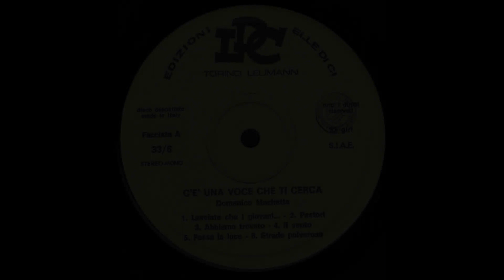- DOMENICO MACHETTA - UNA VOCE CHE TI CERCA – ( - LDC LDC 33/6 – 1974 - ) - FULL ALBUM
Domenico Machetta ( Nole, 26 novembre 1936 ) è un presbitero della Chiesa cattolica e un noto compositore di musica liturgica. È divenuto sacerdote nella Congregazione salesiana e, dall'inizio degli anni ottanta, vive a Bairo Canavese presso la Fraternità di Nazareth, una comunità religiosa da lui fondata negli anni ottanta con la collaborazione di Luisa Salice.
La produzione artistica
La pluridecennale produzione artistica di Machetta si divide in due grandi cicli:
• Gli anni del rinnovamento liturgico musicale (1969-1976)
• La riscoperta del canto come preghiera biblica (dal 1977 in poi)
Il primo periodo
Fanno parte del primo periodo molti canti eseguiti nella quasi totalità delle chiese italiane. Sono stati pubblicati nelle seguenti raccolte:
• Sei con noi uno di noi (1969): sono le prime composizioni giovanili fra cui la celebre Resta con noi, che egli scrisse, sembra, ancora sedicenne; è stata utilizzata nella colonna sonora del film Il cosmo sul comò di Aldo, Giovanni e Giacomo, ed è stata parodiata da Elio e le Storie Tese in un brano-collage del 1990, Born to Be Abramo, in cui è stata eseguita mixata con Resta cu 'mme di Domenico Modugno
• Prendo le ali (1970): album di canzoni sotto l'influenza della Messa beat, include la ritmata Gloria e pace.
• Grazie, Signore! (1970): disco originale inciso dal Clan Alleluia, con la partecipazione di Marcello Giombini. I canti più conosciuti sono Amatevi fratelli e Salve Madre dell'amore.
• Vi annuncio una grande gioia (1971): è il cambio di registro per una serie di canti sul mistero di Cristo per Assemblea e Schola fino a 4 voci.
• Una voce che ti cerca (1974): è una delle raccolte più diffuse e contiene i canti più noti del repertorio di Machetta come Abbiamo trovato il messia, Apri le tua braccia, Lasciate che i giovani vengano a me e Il chicco di frumento, ancora oggi cantata nelle celebrazioni eucaristiche.
• La lotta di Cristo (1975): include inni che ancora oggi sono cantati nelle liturgie attuali, come la corale andante del Padre Nostro, La serva del Signore, il dolce canto di Un piccolo gesto d'amore, il coro calmo di Noi veglieremo e la ballata country Preghiera della sera
• Mille Alleluia (1976): a breve distanza dal precedente album, con Chi è mia madre, Gioia e I vostri nomi sono scritti nel cielo.
Il secondo periodo
Nel secondo periodo, Machetta abbandona il repertorio popolare e i ritmi moderni per dedicarsi a musica più contemplativa. Nascono altri standard nella musica liturgica contemporanea:

- UNA VOCE CHE TI CERCA (CANTI SUL VANGELO) – ( - LDC  LDC 33/6 – 1974 - ) -

A1  - Lasciate Che I Giovani...
A2  - Pastori
A3  - Abbiamo Trovato Il Messia
A4  - Il Vento
A5  - Passa La Luce
A6  - Strade Polverose
B1  - Tre Pani
B2  - Tu MI Chiami Per Nome
B3  - Apri Le Tue Braccia
B4  - Pescatore
B5  - Il Chicco DI Frumento
B6  - Non Crediamo Più Nella Morte

Studio di registrazione – Fonit-Cetra Studios
Bass – R. Torello
Choir – Musica Laus
Chorus Master – L. Mulatero
Flute – G. Giacosa
Guitar – R. Giansereno
Organ, Piano, Vibraphone, Written-By – D. Machetta
Percussion – C. Farinatti
Soloist, Vocals – Domenico Machetta, Giuseppe Esposito, Leandro Gerussi, Luigi Mulatero, Maria Granata, Teresina Pavese
Technician – A.Rovero, D. Girardi
Trumpet, Technician – F. Corsi